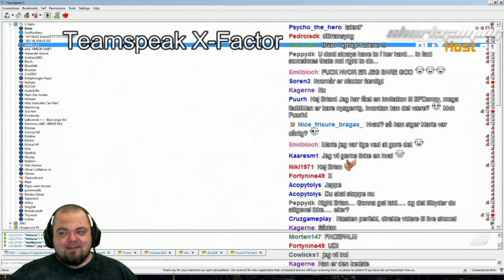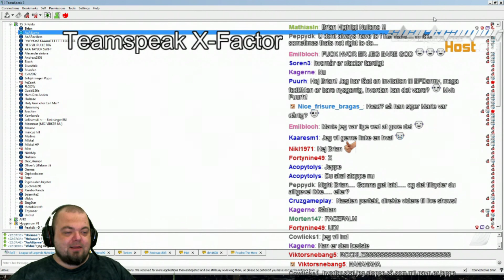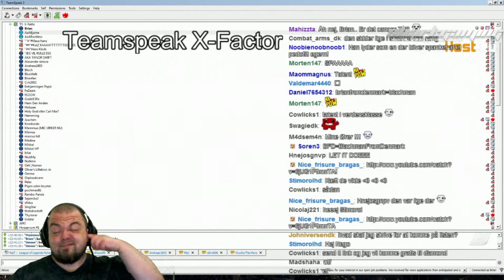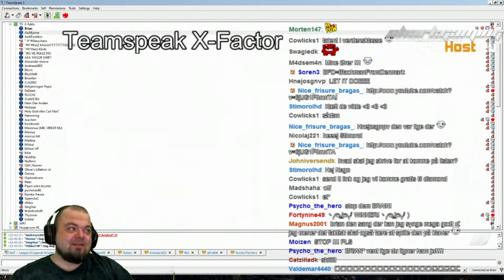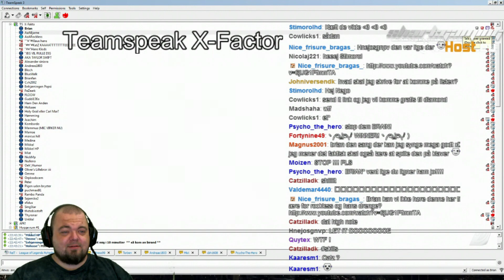BrianFromDenmark - X Factor - Rockless & Bjarne (The Winners)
The winners of the X-Factor hosted by BrianFromDenmark